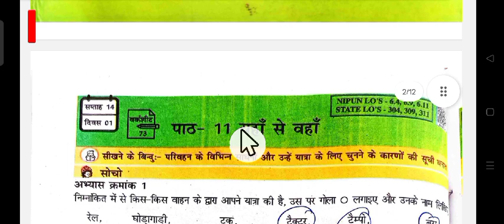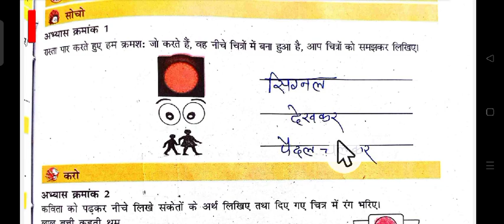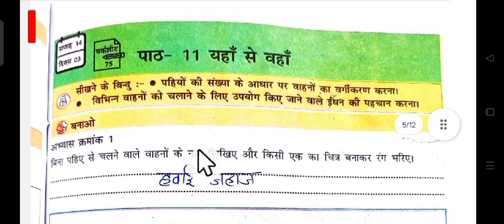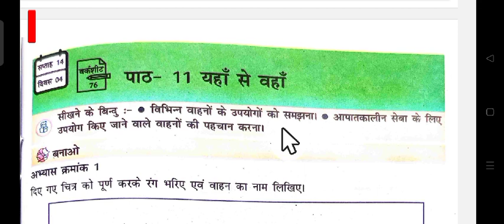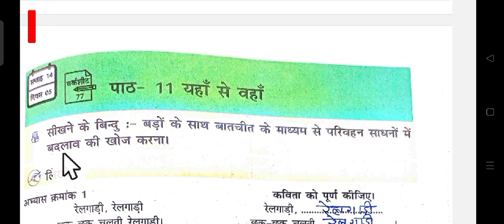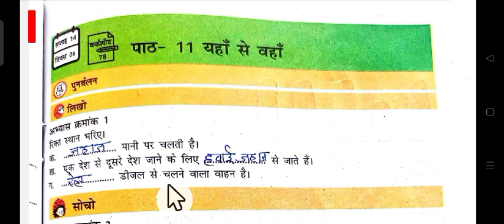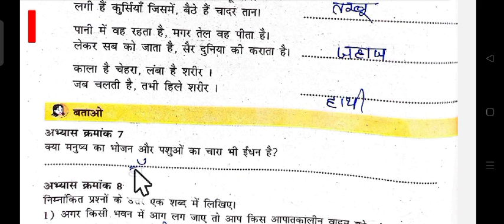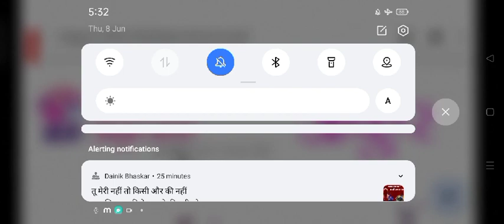FLN अभ्यास पुस्तिका,कक्षा-3री,विषय -पर्यावरण,सप्ताह-14, यहां से वहां,पेज 142 से 152 तक वर्कसीट का हल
नई FLN पुस्तिका सप्ताह अनुसार देखें वर्कसीट हल
FLN अभ्यास पुस्तिका,कक्षा-3री,विषय -पर्यावरण,
सप्ताह-14,
यहां_से_वहां,पेज 142 से 152 तक वर्कसीट का हल